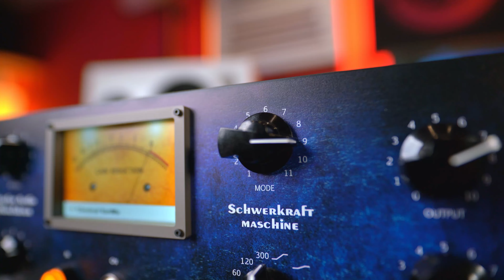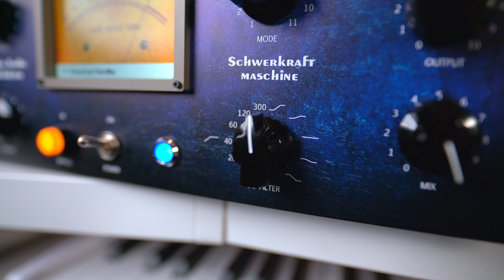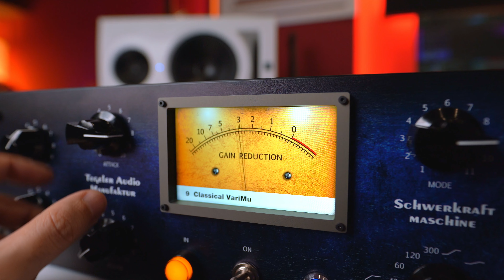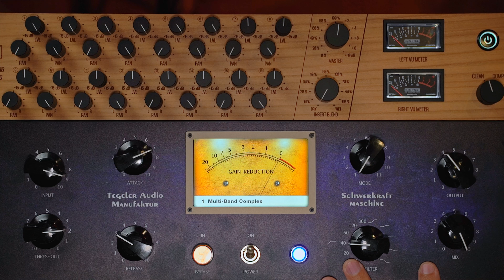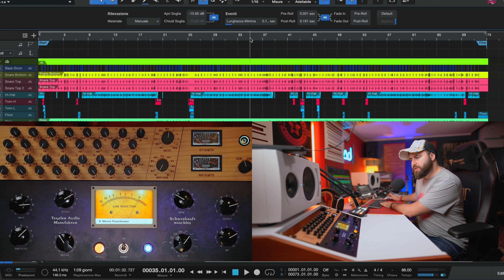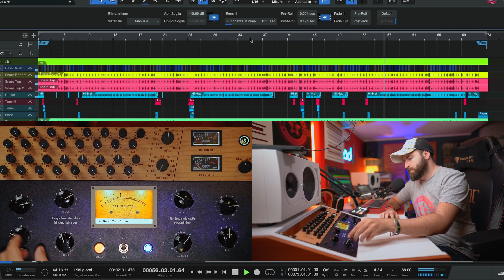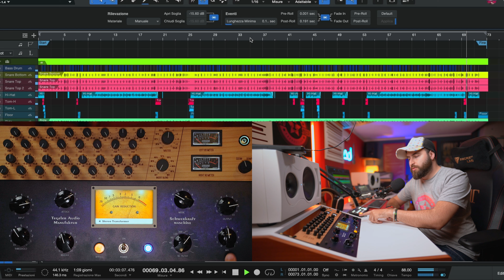11 Compressori Sono Abbastanza? | Schwerkraftmachine Tegeler Audio Manufaktur